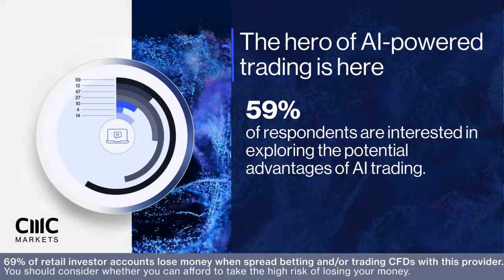Introducing CMC Markets 2024 Retail Trading Trends Report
Our insightful 2024 Retail trading trends report is out now and offers a fresh outlook on the current state of retail trading.

Uncover key insights on AI's impact; strategies retail traders are using, the role of 'fin-fluencers' on retail traders and many more.

The report unravels the findings from a recent survey commissioned by CMC Markets and based on the responses from a diverse set of 502 UK-based retail traders.

Download the full report now for all the key insights on the strategies, influences, and future approaches of UK retail traders.